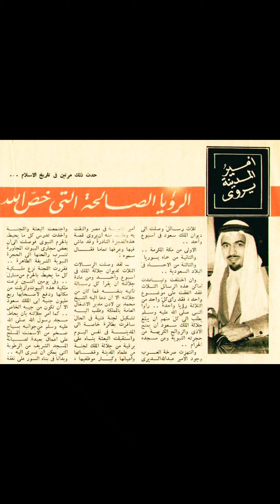الملك سعود ورؤيا غريبة عن القبر النبوي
وكما نجد طرائف مضحكة نجد أيضًا لطائف قرآنية عظيمة كنا نغفل عنها فنوضحها ونبينها لكم من خلال كتب التاريخ الإسلامي و سير الصالحين و قصص العرب القدماء.عبدالعزيز العويد